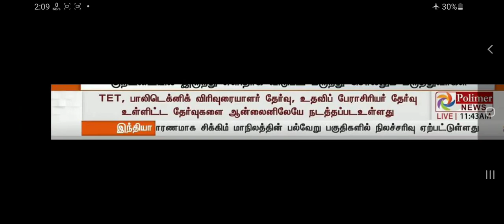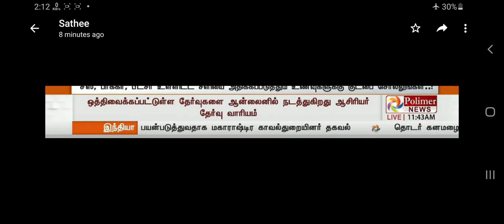TRB தேர்வுகள் விரைவில்| PG TRB, TNTET, POLYTECHNIC TRB, ASST. PROFESSOR TRB-ONLINE EXAM|ONLINE TEST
PG TRB EXAM : ONLINE TEST SERIES

SUBJECTS : TAMIL, MATHS, COMMERCE, ENGLISH

✤ தமிழ்ச்சோலையின் தனிச்சிறப்புகள்